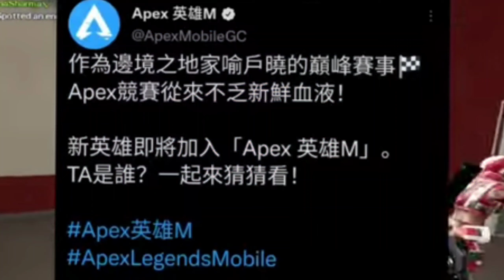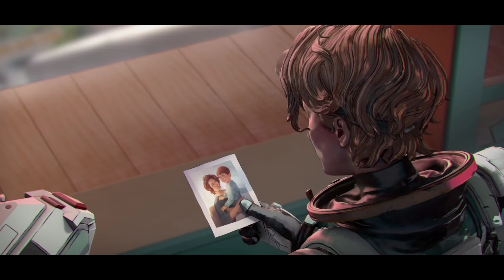ANOTHER NEW MOBILE EXCLUSIVE LEGEND DJ/RAPHSODY? || Apex Mobile is ready to jump into Season 2